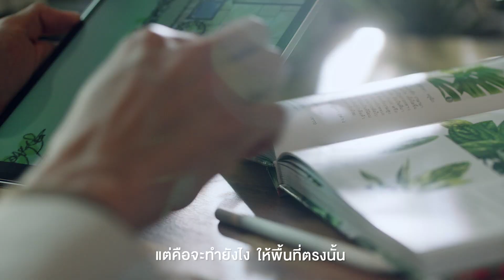ฮอนด้า เพื่ออนาคตที่คุณมั่นใจ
Title : ฮอนด้า เพื่ออนาคตที่คุณมั่นใจ
Client : Honda Corporate
Agency : Dentsu One (Bangkok)
Director : Pong - Peng Pong Kruttanont Peng Luksanasut Pong Kruttanont  @peng
Ex Producer : Charasrit Boom AVoravudhi
Producer : Yos Somjittsakul Yos Somjittsakul
DOP : Pop Ruangsri Pop Ruangsri
Asst.Director : Pakorn Ton Pakorn Ton
Production Manager : Thipz Pobwandee
Art Director : Norachet Boypropclub
Stylish : Arunee Sairod
Casting Master : Worarat Kapom Karnjanarach
Location Manager : John & Pu Prasertsak PM
Editor : Chawalit Pechtae
Graphic Designer : ต่าง ฐาปกรณ์
Colorlist : Chatchai Settawon Chatchai Settawon
Camera Equipment : Big Eye Co.,Ltd.
Lightling Equipment : Cinerent Thailand Co.,Ltd.
Grip Equipment : super one grip & rigging co ltd
Sound Production : Soundwave Sound Studio of sound